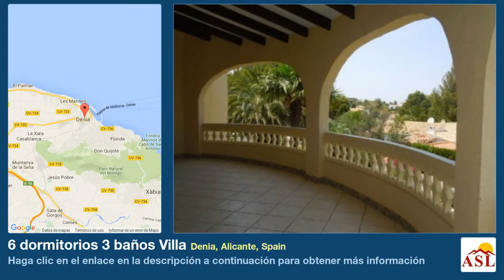6 dormitorios 3 baños Villa se Vende en Denia, Alicante, Spain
Más información en Villa se Vende en Denia, Alicante, Spain con 6 dormitorios, 3 baños

Una hermosa y espaciosa 6 dormitorios, 3 baños villa en Denia , esta propiedad es situado en una zona tranquila y tiene vistas al mar. El alojamiento consta de: 6 dormitorios, 3 baños, un amplia cocina totalmente equipada, salón / comedor y una naya todo listo a lo largo de 2 plantas. En el exterior hay un jardín privado y una piscina piscina con escalera romana . Equipamiento: calefacción eléctrica , aire acondicionado fríocalor , doble acristalamiento , mosquiteras , puertas eléctricas , red eléctrica y de agua, teléfono , ADSL , televisión. Contextura: 280m Parcela : 900m Año : 1981 reformada en 2007